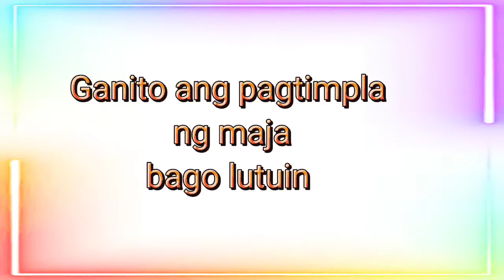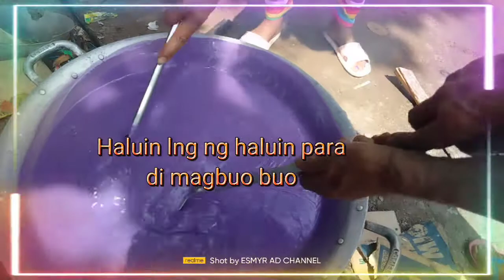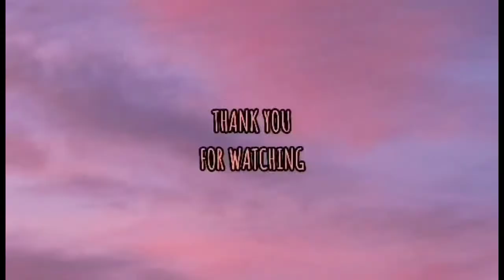MAGLUTO TAYO MERYENDA SA HAPON